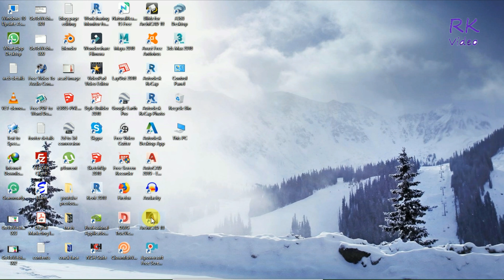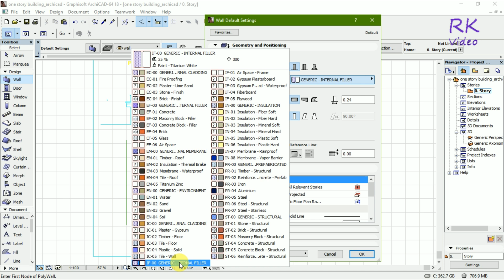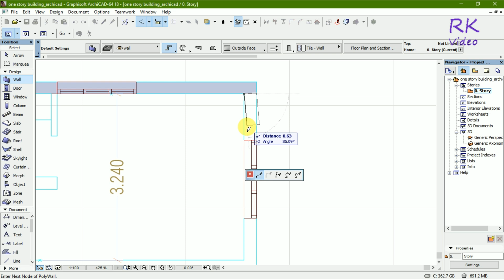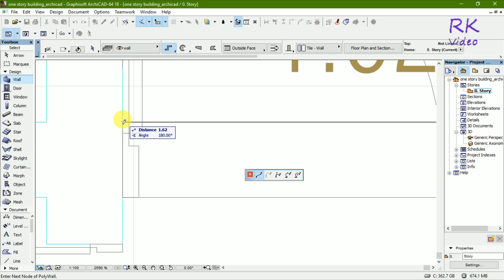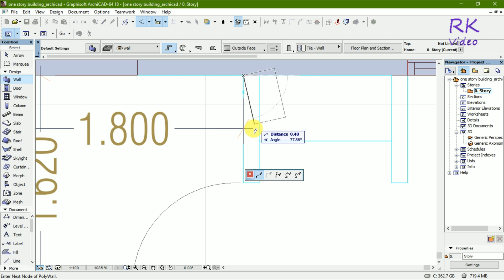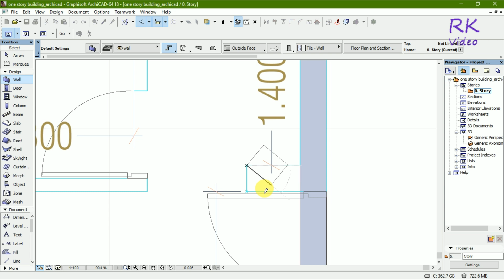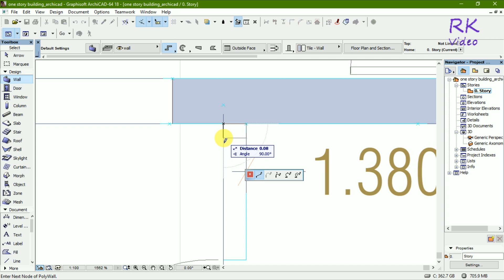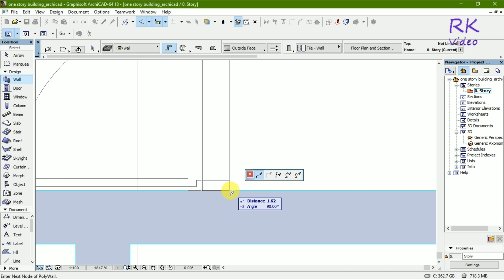Archicad Tutorial-3D Wall Placement method into Archicad especially for begineer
How can you place 3D wall into Archicad. Select wall command and adjust setting accordingly your requirement and place the wall into the floor plan.